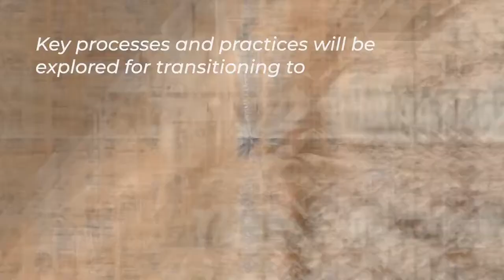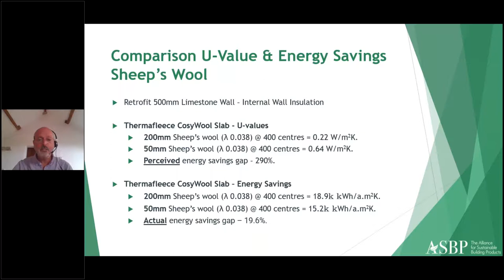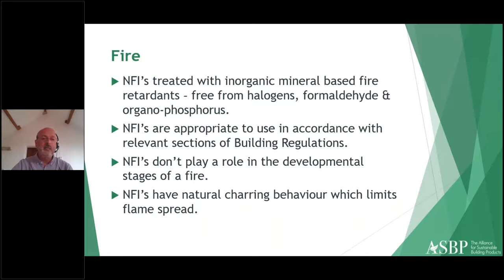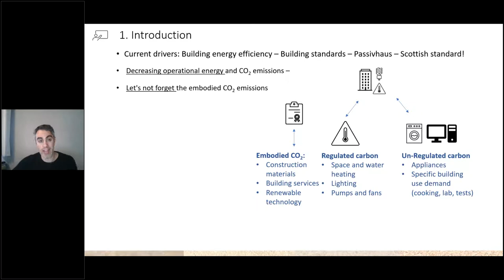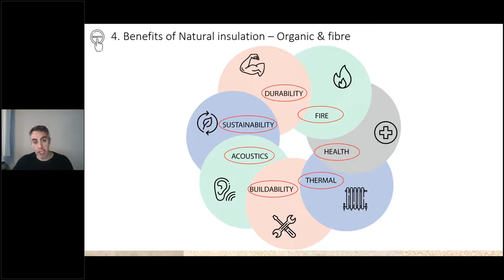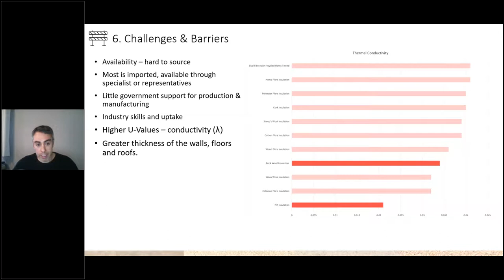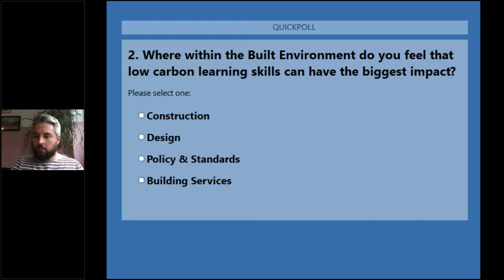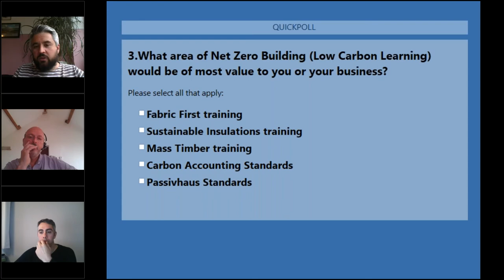Sustainable Insulation Module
This module will focus on circular and sustainable insulations with an emphasis on homegrown materials to show the positive impact these can have on the embodied carbon profile of a building whilst offering comparable or enhanced energy performance.

The modules will highlight the alternative options to commonplace insulation types and the wider retrofit and new build design considerations at specification stage.

Importantly all the modules will focus on the technical challenges to reduce embodied and operational carbon and develop the new skills that will be needed to construct net zero buildings.

Hosted by Sam Patterson, Associate Impact Manager, Built Environment Smarter Transformations

Speakers include:
Julio Bros-Williamson, Chancellor's Fellow in Net Zero Building, University of Edinburgh